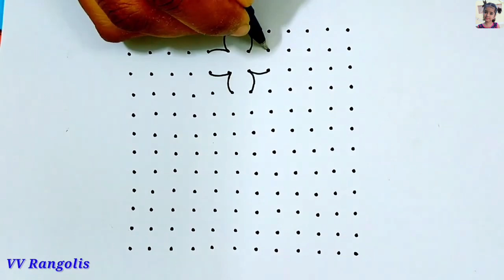Christmas 🎄 special 12x12 dots Star ⭐ & Butterfly 🦋 rangoli design | New year trendy 🔥 muggulu